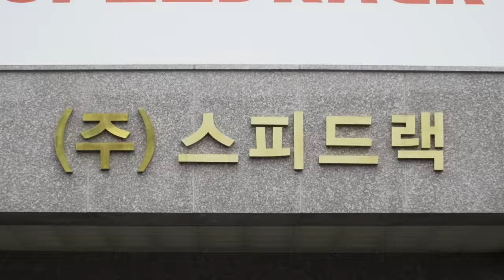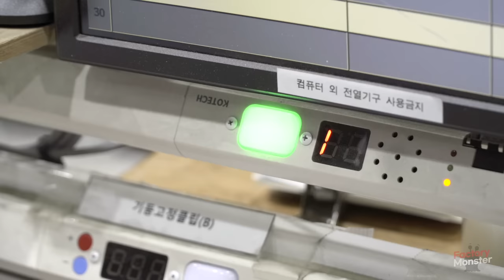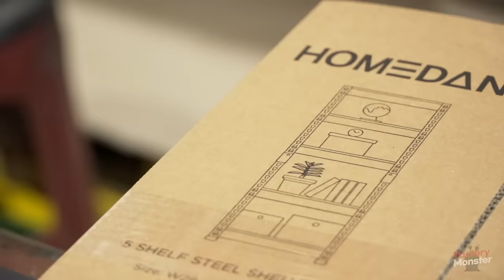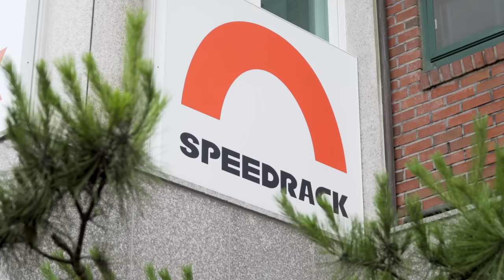Metal Rack Mass Production Process. Furniture Factory in Korea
Metal Rack Shelving Units Mass Production Process. Furniture Factory in Korea

📌Product in Video (HOMEDANT)